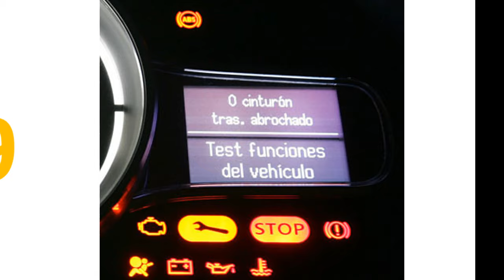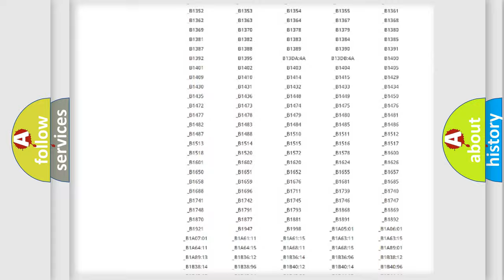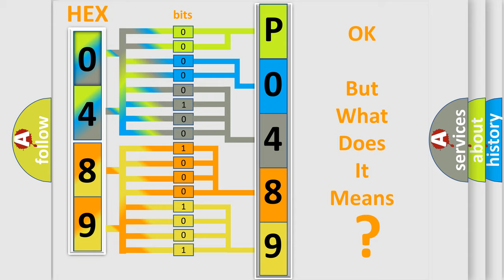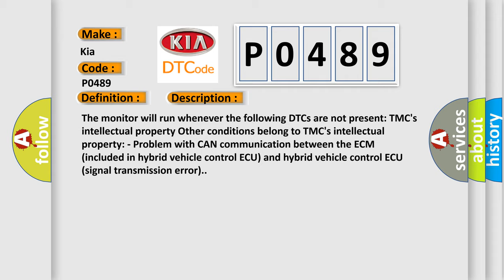DTC KIA P0489 Short Explanation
Contents:
0:21 Basic DTC analysis according to OBD2 protocol standard.
1:48 Insight into programming
2:58 A diagnostically understandable description of the Diagnostic Trouble Code
3:05 Basic error definition

Make
Kia
Code
P0489
Definition
Lost Communication with ECM  or  PCM "A"
Description
The monitor will run whenever the following DTCs are not present TMC's intellectual property Other conditions belong to TMC's intellectual property - Problem with CAN communication between the ECM included in hybrid vehicle control ECU and hybrid vehicle control ECU signal transmission error
Cause